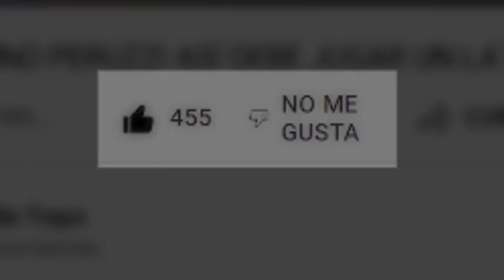AFECTARÁ EL VAR A ALIANZA Y LOS DEMAS CAMBIOS?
GRACIAS!!!